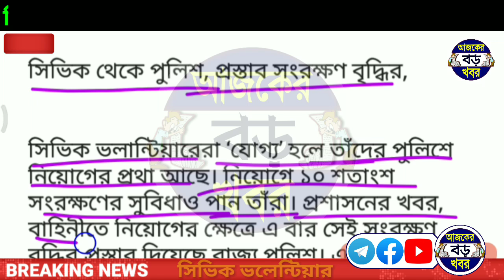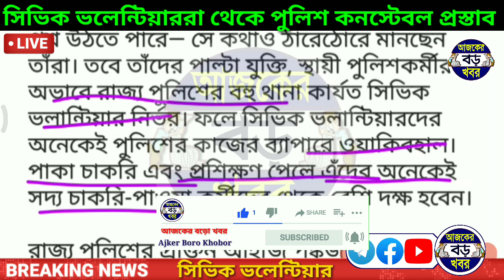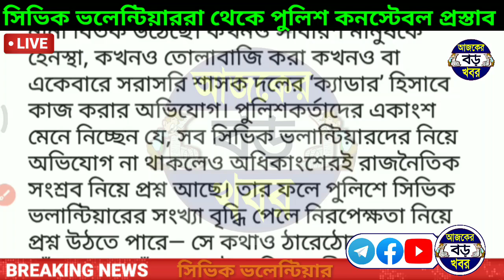সিভিক ভলেন্টিয়ার এখন পুলিশ কনস্টেবল, কবে থেকে দেখুন! বড় ঘোষণা | civic volunteer recruitment 2023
Topic Covered :-
সিভিক ভলেন্টিয়ার থেকে পুলিশ কনস্টেবল নিয়োগ 2023।
সিভিক ভলেন্টিয়ার নিয়োগের খবর।
civic volunteer to police constable.
নতুন সিভিক ভলেন্টিয়ার নিয়োগ 2023 খবর।
রাজ্যে সিভিক ভলেন্টিয়ার থেকে পুলিশ চাকরি।
civic police news today.
civic volunteer news toda.
civic volunteer news today 2023.
civic volunteer recruitment 2023 form fill up online.
civic volunteer recruitment 2023 last date. সিভিক ভলেন্টিয়ার নিয়োগ 2023 সিভিক। ভলেন্টিয়ার নিউজ সিভিক ভলেন্টিয়ার।

💞💞💞ধন্যবাদ সবাইকে 💞💞💞